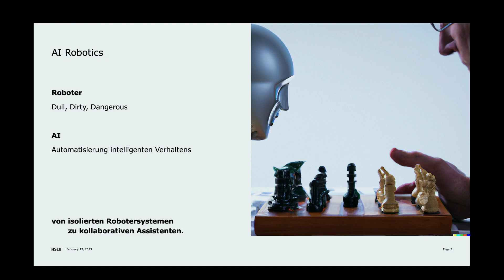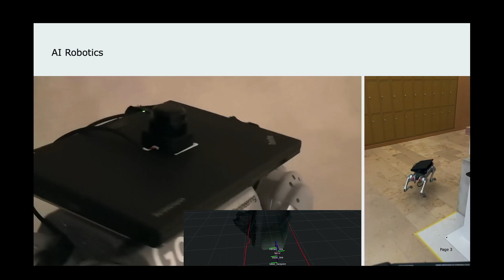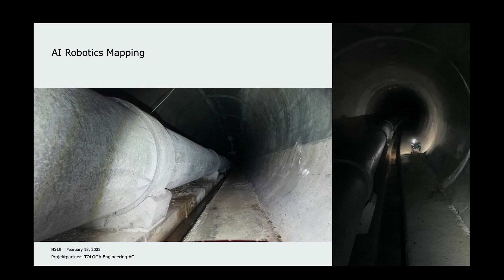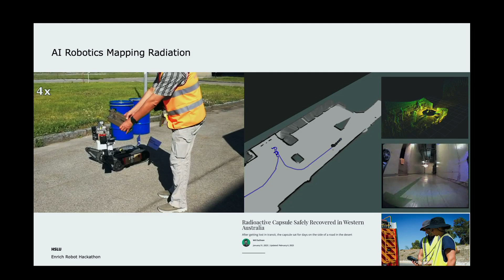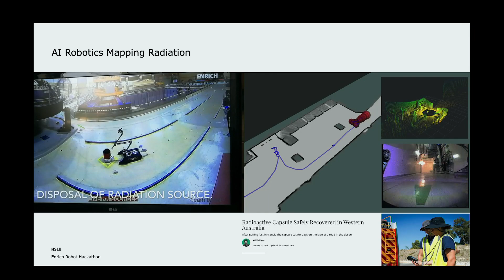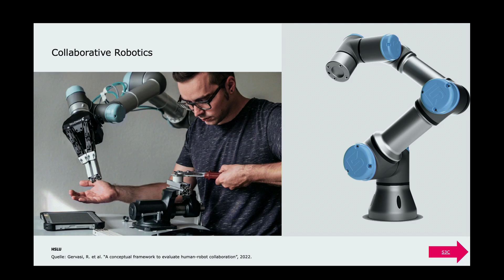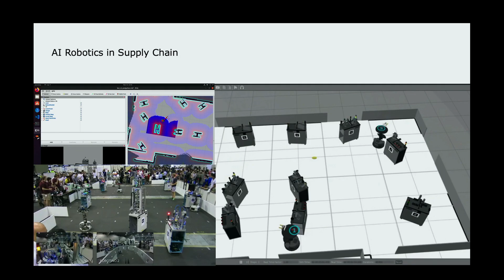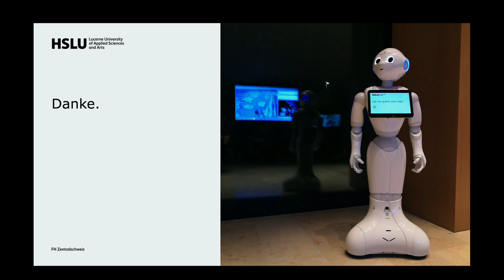Forschung im Dialog | Wie Roboter uns zukünftig am Arbeitsplatz unterstützen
Videomitschnitt des Kurzvortrags von Prof. Dr. Björn Jensen vom Montag, 13. Februar 2023, 17:30–18:00 Uhr, zum Thema «Wie Roboter uns zukünftig am Arbeitsplatz unterstützen» mit anschliessender Diskussion im Plenum aus der Veranstaltungsreihe «Forschung im Dialog» der Hochschule Luzern – Informatik.

Wo werden uns Roboter zukünftig bei der Arbeit unterstützen und wo ist dies sinnvoll? Und welche Herausforderungen gilt es dabei zu meistern? Erhalten Sie in diesem Videomitschnitt Antworten zu diesen und weiteren spannenden Fragen zum Thema.

Über «Forschung im Dialog»
Wissen verständlich auf den Punkt gebracht – darum geht’s: Bei «Forschung im Dialog» wird einmal pro Monat während jeweils dreissig Minuten ein Thema aus Sicht der Forschung näher betrachtet, am Projektbeispiel konkretisiert und im Plenum verdichtet. Ein ideales Format für Menschen, die kurz vor Feierabend im Gedankenaustausch mit Forschenden ihren Horizont erweitern wollen.

«Forschung im Dialog» wird über Zoom ausgetragen. Eine Anmeldung ist nicht erforderlich. Die Zugangsdaten findet sich auf den jeweiligen Veranstaltungsseiten, die auf hslu.ch/fid aufgerufen werden können.

Informiert bleiben
Sie möchten, dass wir Sie über «Forschung im Dialog» auf dem Laufenden halten?